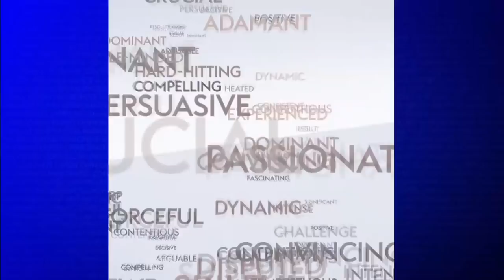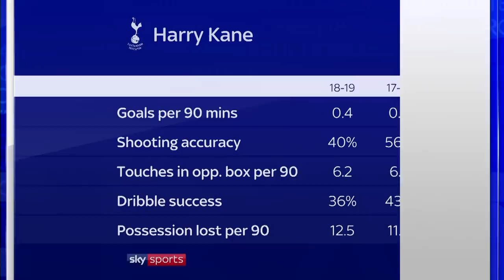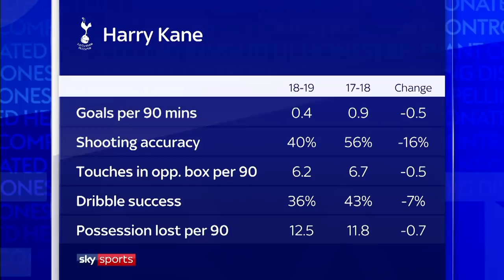What's gone wrong at Tottenham? | The Debate | Liam Rosenior, Neil Lennon & Emma Hayes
Liam Rosenior, Neil Lennon & Emma Hayes discuss Tottenham's poor start to the 2018/19 season. What has gone wrong at Spurs and can Mauricio Pochettino turn the club's fortunes around?